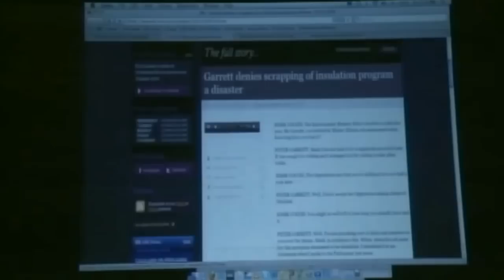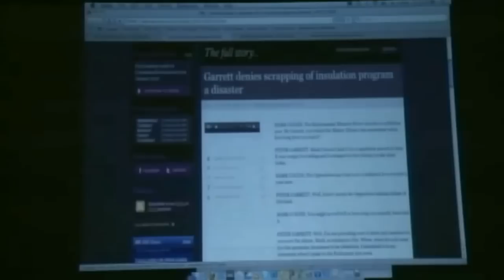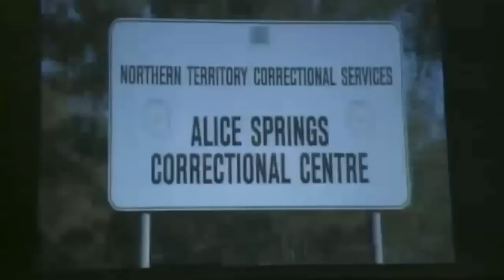Interviewing for Investigative Journalists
Mark Colvin Presenter PM, ABC @Colvinius
Liz Jackson, ABC 4 Corners

Chair: Eurydice Aroney, UTS

This talk was presented at Back to the Source on 16th September 2011, in Sydney Australia. It was streamed live to viewers across the globe.

Back to the Source is the conference for investigative journalists committed to uncovering state, national and international stories that go beyond the everyday news feed.

Back To The Source is presented by the Australian Centre For Independent Journalism in Sydney, Australia.